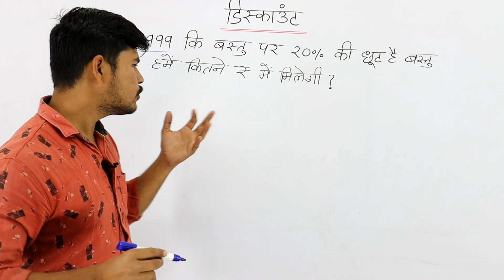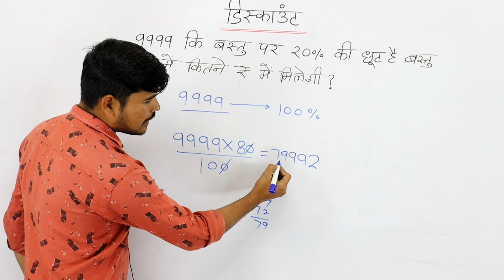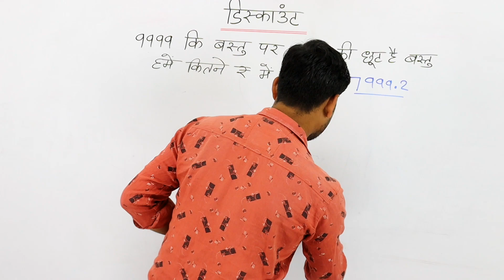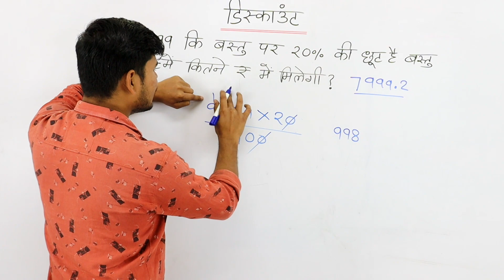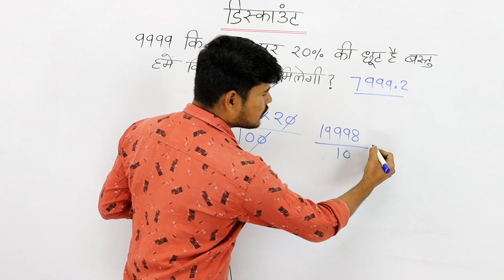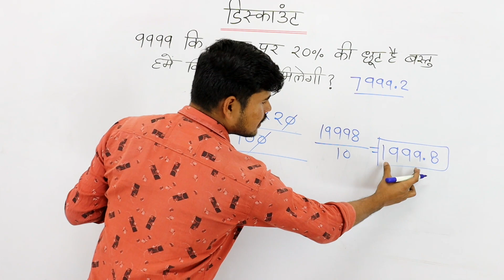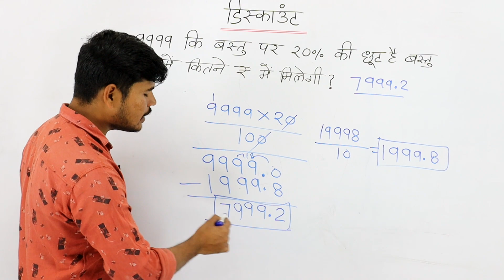डिस्काउंट निकालने का सबसे आसान तरीका | discount kaise nikale trick se | js topic study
discount
discount math
discount kaise nikalte hain
डिस्काउंट कैसे निकाले
डिस्काउंट
डिस्काउंट कैसे निकालते हैं
डिस्काउंट निकालना
डिस्काउंट निकालना कैसे सीखें